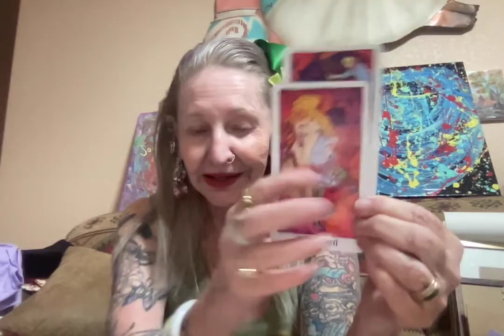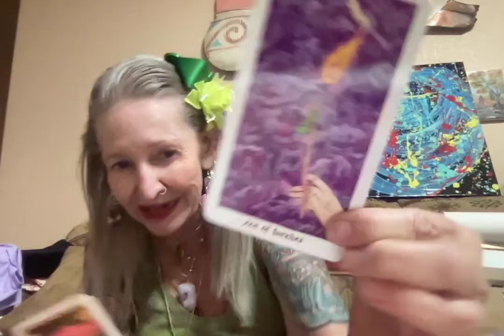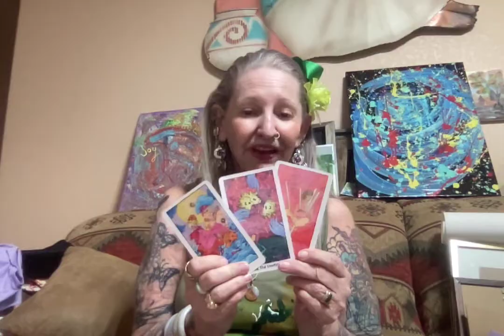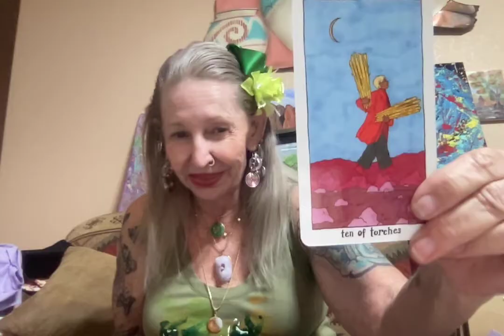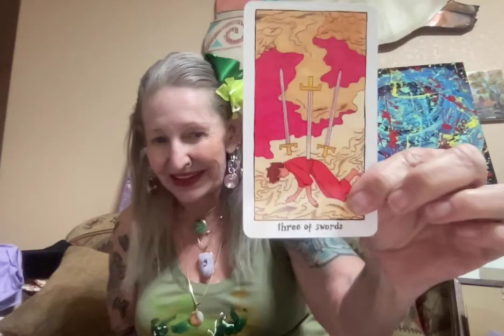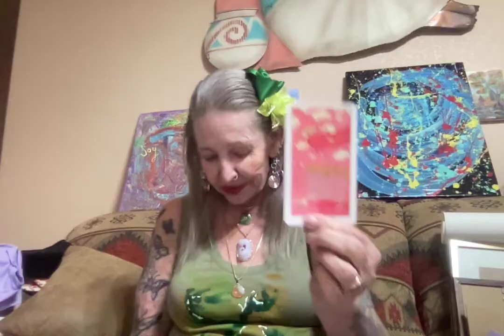Princess Royale and Bros Looking at the Accounting Firm Happenings